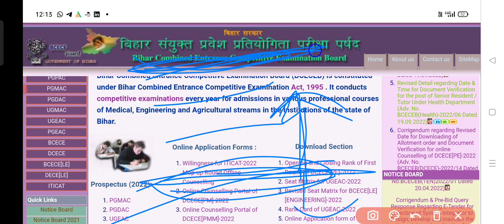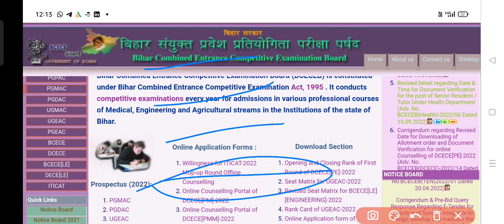Bihari Paramedical counseling 2022 | Paramedical choice fill kaise kre | Bihari Paramedical results